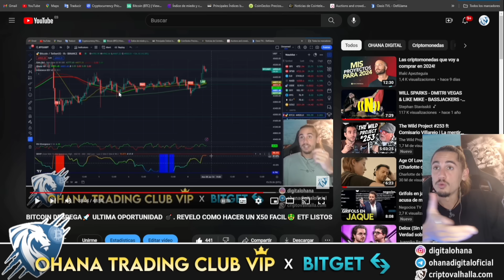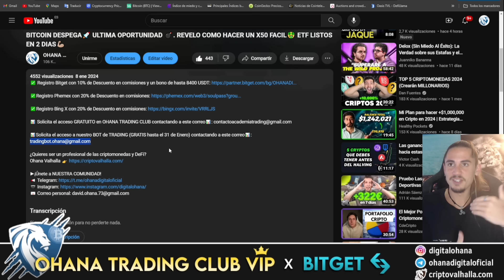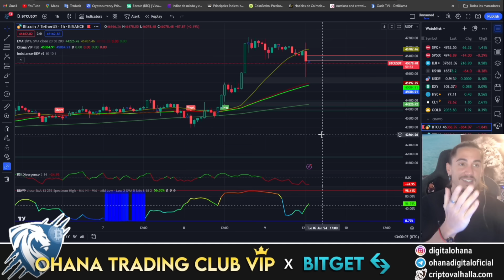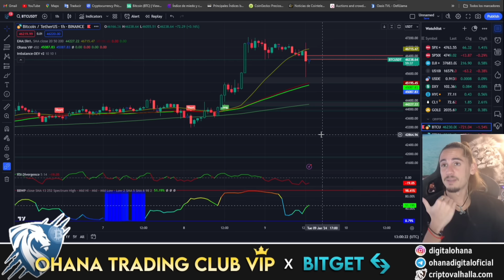💣 RAPIDO APROVECHA EL ETF, 🤖 EL MEJOR BOT DE TRADING YA ESTA DISPONIBLE PARA HACER DINERO CADA DIA 🤑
📊Solicita el acceso a nuestro BOT de TRADING (GRATIS hasta el 31 de Enero) contactando a este correo📊: